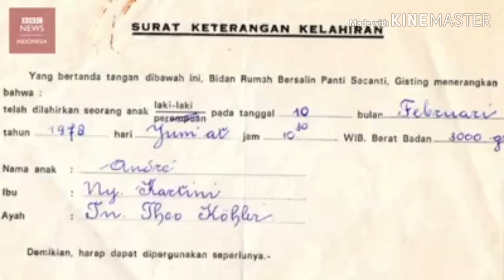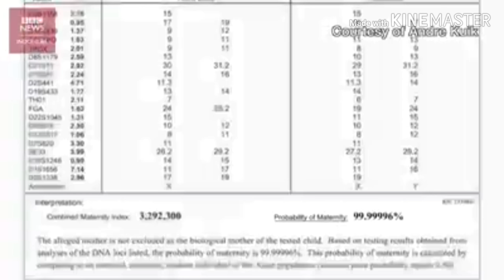BERTEMU IBU SETELAH 40 TAHUN BERPISAH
Seorang anak laki laki yg di adobsi warga negara belanda dan setelah 40 tahun bertemu dengan ibu kandung asli berasal dari indonesia,, yaitu lampung